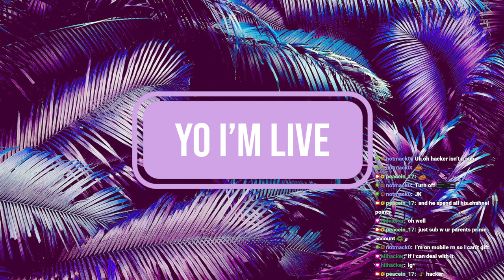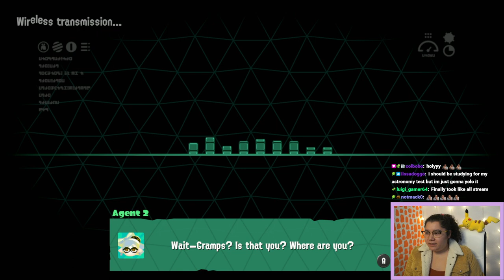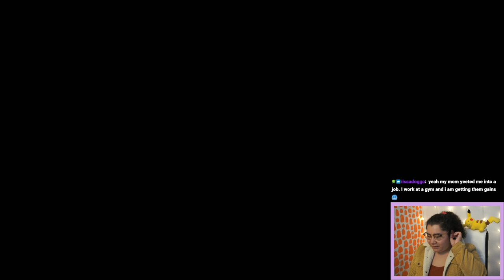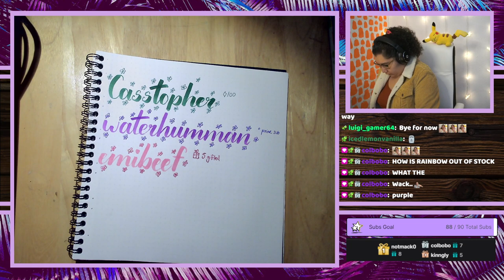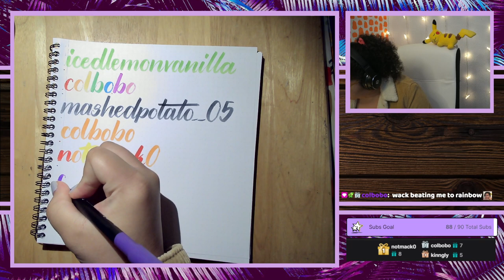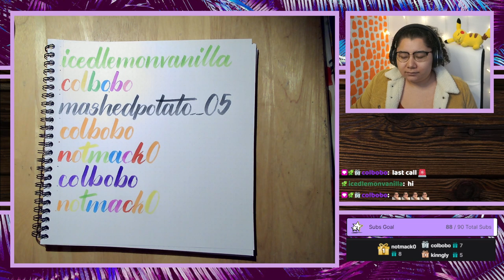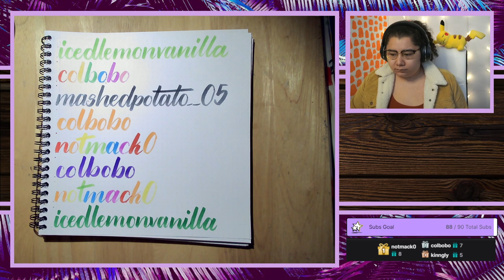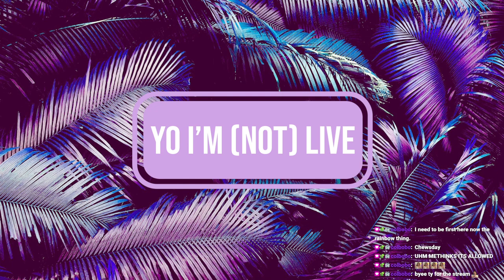10/23/22 SPLATOON IS A BABY GAME, PROVE ME WRONG. I'VE NEVER PLAYED THIS GAME SURELY IT'LL BE EASY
Time Stamps
00:00:00 Starting Soon
00:05:04 Intro
00:09:30 Splatoon 3
02:02:50 Thanking Subs Calligraphy